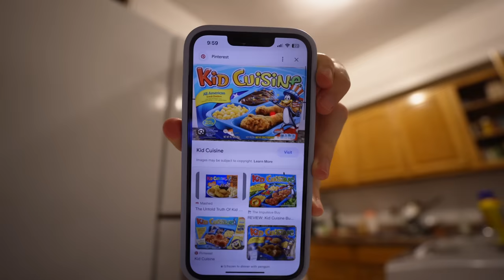A *hectic* few days balancing my job & personal life living in New York City. A Vlog.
timestamps:
0:00 vlog time let's gooooo
1:29 Kenzzi Sponsorship & Prioritizing self care
4:29 back to the vloggggg